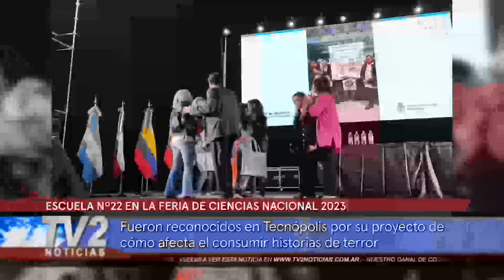FERIA DE CIENCIAS NACIONAL 2023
Vanesa Gamito
Docente de la Escuela Nº22

Los alumnos de la escuela 22 Fueron reconocidos en Tecnópolis por su proyecto de cómo afecta el consumir historias de terror